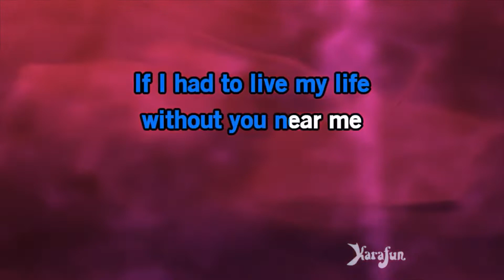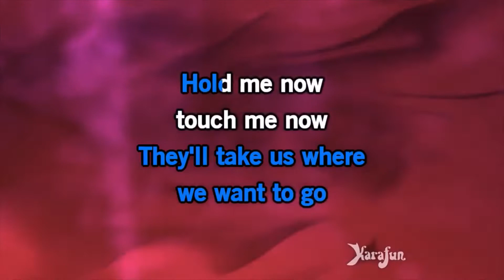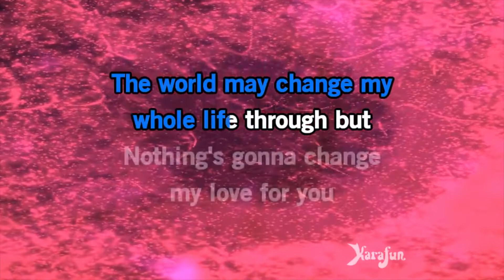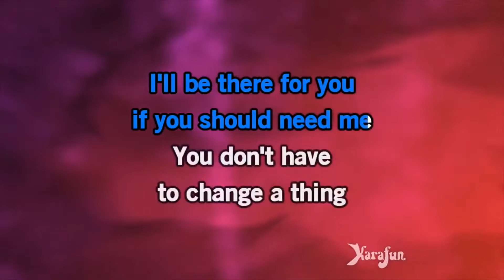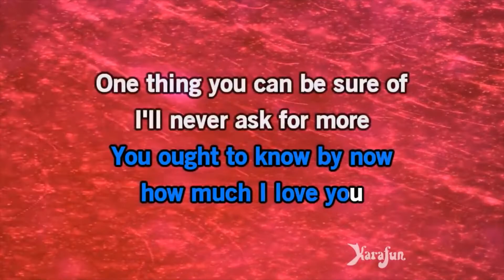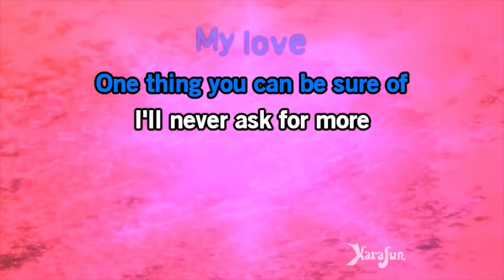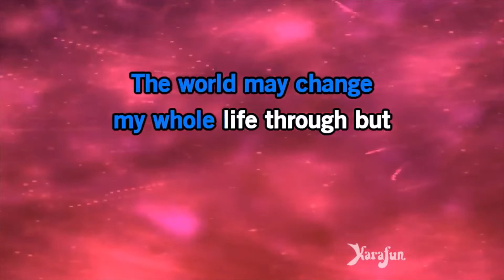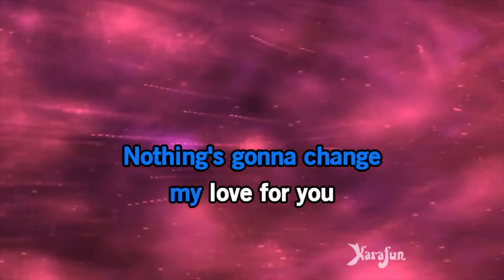Nothing's Gonna Change My Love For You ~George Benson | AnAseanChap 【 KaraOke COVER 】in English